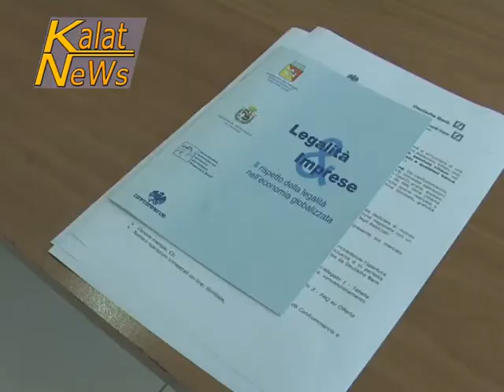Caltagirone, conferenza stampa Confcommercio su crisi politica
Si è svolta, nella sala conferenze della Confcommercio di Caltagirone, una conferenza stampa, indetta da tutte le organizzazioni di categoria e sindacali che operano a Caltagirone, per denunciare, alla luce della mancata composizione della Giunta Bonanno ter, le situazioni di disagio, sostenute dalle forze sociali e produttive della città, in relazione ai ritardi determinatisi a seguito dell'azzeramento dell'ultima Giunta.